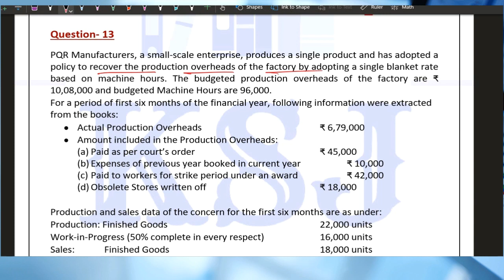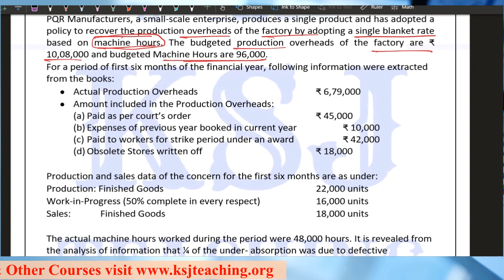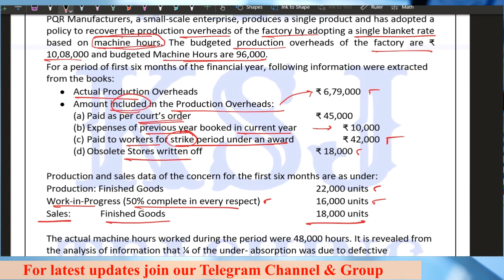Lecture-40 || Cost Accounting || CA Intermediate || Overhead Costing || Part-17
Enjoy the Free Full Regular Course Lectures of Cost Accounting, Financial Management & Economics For Finance for CA Inter, CA IPCC, CMA Inter, B.Com etc by KSJ Teaching.

Topic: Overhead Costing
Sub-Topic: Under & Over Absorption of Overheads.